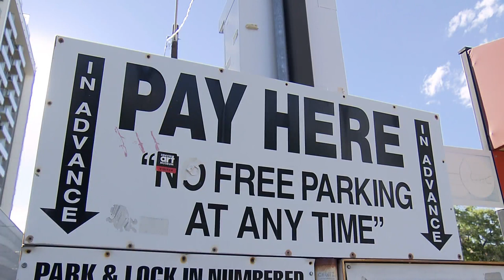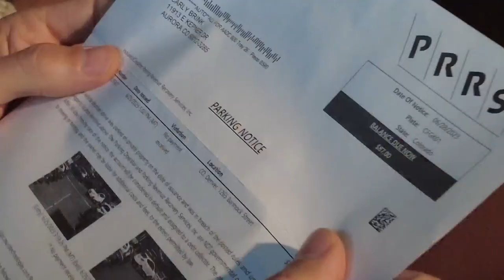Colorado AG settles with company over illegal parking tickets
CBS News Colorado reporter Karen Morfitt gives the latest on Attorney General Phil Weiser settling with a company over illegal parking tickets.